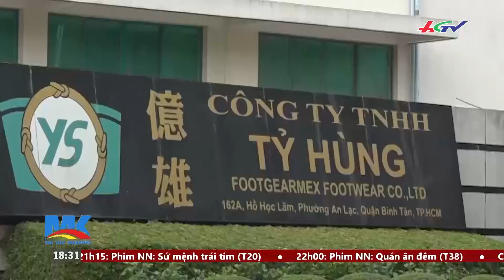Bữa tiệc vỉa hè và ước vọng công nhân | Truyền hình Hậu Giang